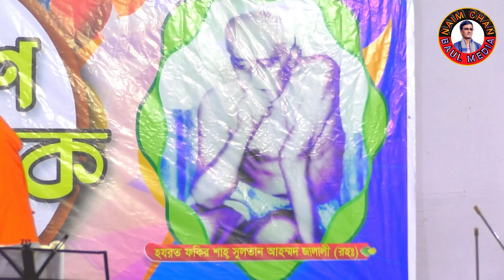কবে হবে সজল বরষা I সাগর বাউল I Sagor Baul I Kobe Hobe Sojol Borsa I New Baul Song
Song: KOBE HOBE SOJOL BORSA
Singer: SAGOR BAUL
Lyrics: .
Camera Assistant: SAIDUL AHAMED
Edit, Color, Thambnail & Direction: SHAMIM AHAMMED
Level: NAIM CHAN BAUL MEDIA
Published by Naim Chan Baul Media

গান: কবে হবে সজল বরষা
শিল্পী: সাগর বাউল
কথাও সুর:
লেভেল: নাঈম চাঁন বাউল মিডিয়া

*** ANTI-PIRACY WARNING ***
This content is Copyright to (NaimChanBaulMedia). Legal action will be taken against those who violate the copyright of the following material presented!